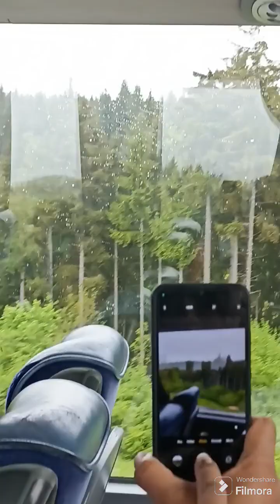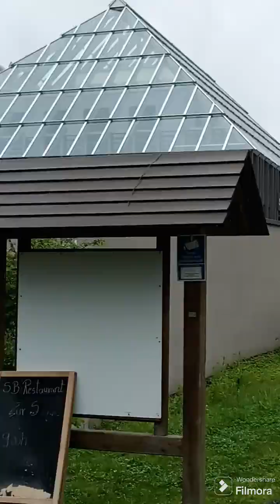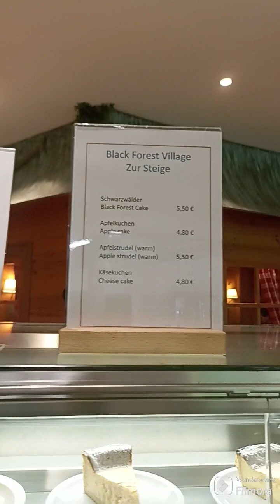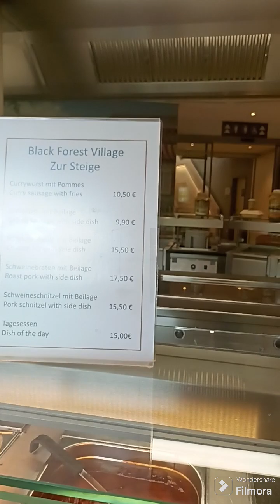हमने ब्लैक फॉरेस्ट में ओरिजिनल ब्लैक फॉरेस्ट केक खाया | Black Forest Land of Cuckoo Clocks | Germany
Cuckoo Clocks,  Inventor of Cuckoo Clocks, Original Black Forest Cake, Black Forest Cake, Europe, Europe Tour, Europe Tour Part 25,
Big Concrete Cuckoo Clock, Dancing Pairs